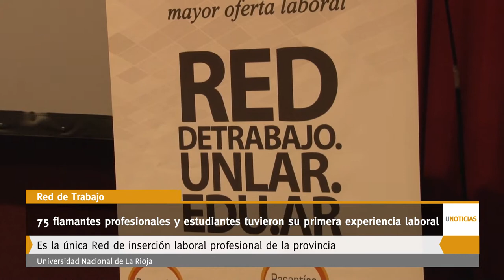U Noticias - 75 flamantes profesionales y estudiantes tuvieron su primera experiencia laboral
Con balance positivo cerraron el año y proyectan crecer en 2020. La Red de Trabajo es para recientes graduados y graduadas; y estudiantes de últimos años. Es la única red de inserción laboral de la provincia. En el 2020 realizarán convocatorias bimestrales a las instituciones.